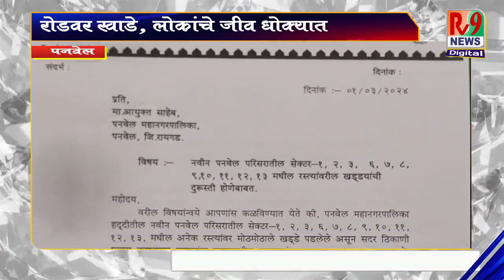पनवेल महानगरपालिकेच्या नगरसेवकांची आवाज, रोडवर खाडे, लोकांचे जीव धोक्यात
panvel महानगरपालिकेच्या नगरसेवकांची आवाज, रोडवर खाडे, लोकांचे जीव धोक्यात

Dear user,
rv9 News is India's leading Hindi News Channel. rv9 News channel covers latest news in Politics, Crime, Entertainment, Bollywood, Business, Agriculture, Weather Station and Sports etc..

प्रिय उपयोगकर्ता,
Watch rv9 न्यूज़ हिंदी की सभी ब्रेकिंग न्यूज़ के लिए बने रहें |
rv9 न्यूज़ भारत का प्रमुख हिंदी न्यूज़ चैनल है। rv9 न्यूज़ चैनल राजनीति, अपराध, मनोरंजन, बॉलीवुड, व्यवसाय, कृषि, मौसम स्टेशन और खेल आदि में नवीनतम समाचारों को शामिल करता है।